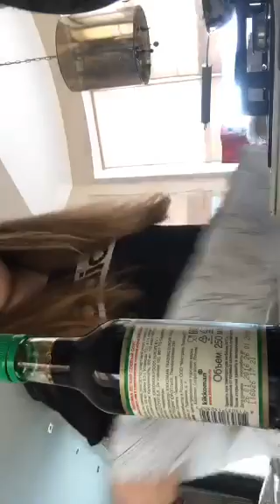Любит готовит by Парчевская open crew open art